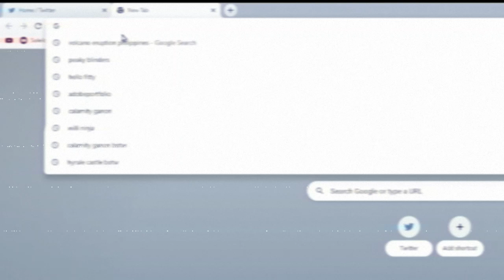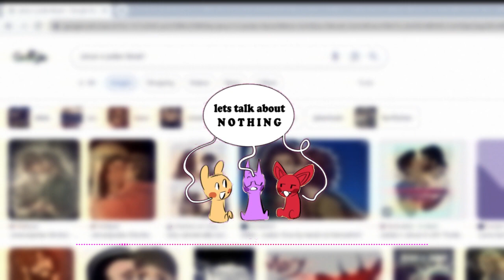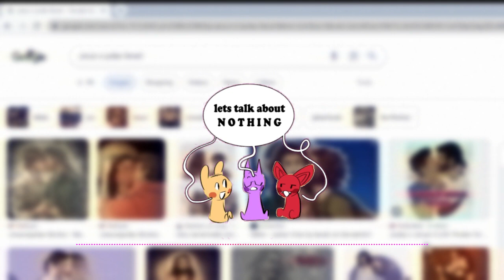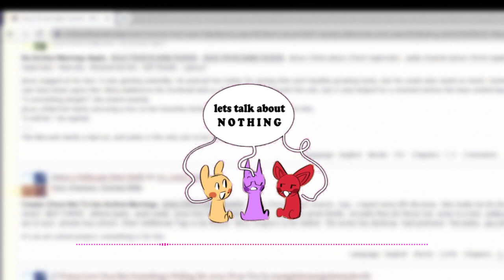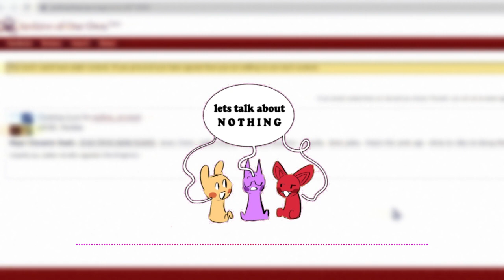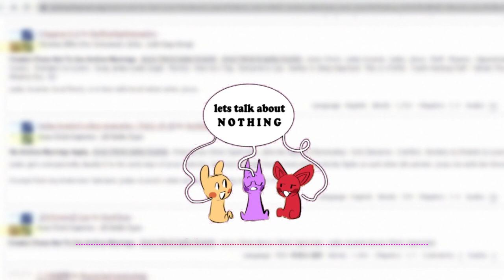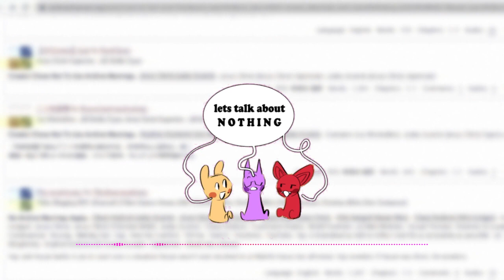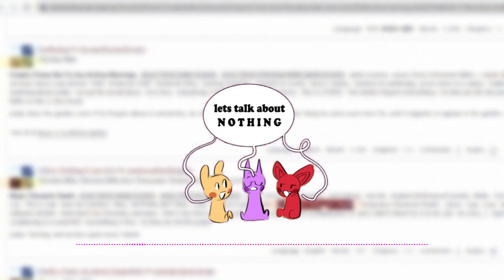Let's Talk About Nothing: Episode 3 "Yeah,I'm not reading all that(feat jesus (again)) "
i forgot i had a "podcast"